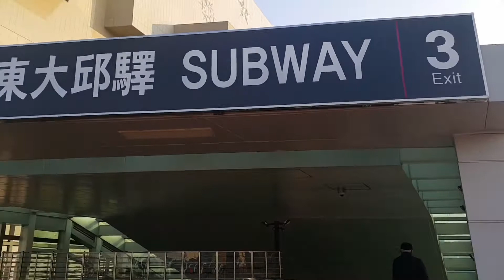동대구역_ Khám phá ga tàu của Hàn Quốc